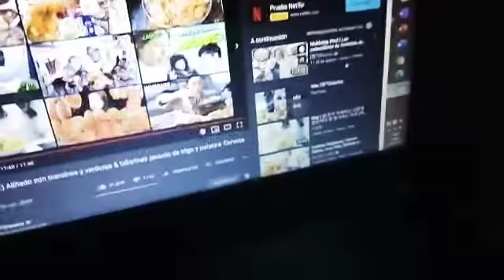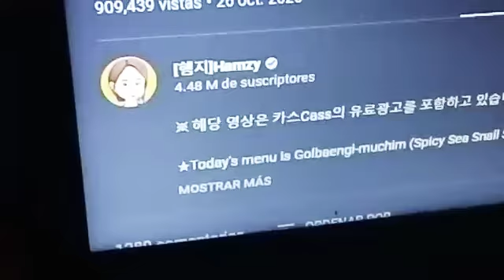Como reacciono uno de los videos de esta youtuber surcoreana,llamada hamzy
Espero que les guste este video de que como reacciono uno de los videos de esta youtuber surcoreana,llamado hamzy.hamzy es una chica surcorena que nos muestra como hace la comida coreana bastante rica y ella ya tiene un canal de youtube y tambien de sus redes sociales,no se si ustedes le sigan a ella o no para les sigan en su canal y tambien en sus redes sociales.este yo no se si ya han visto video o no para tambien les vean sus videos.